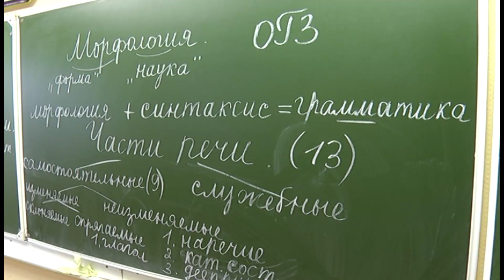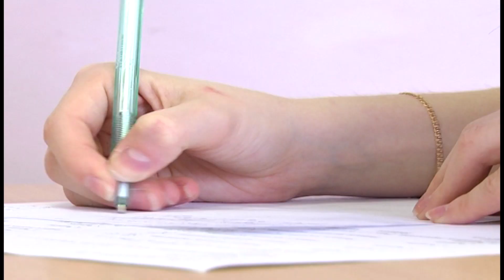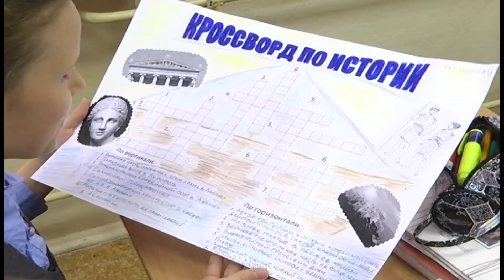25 04 2016 Чем живет лицей №1